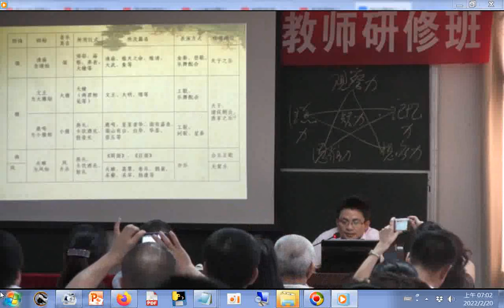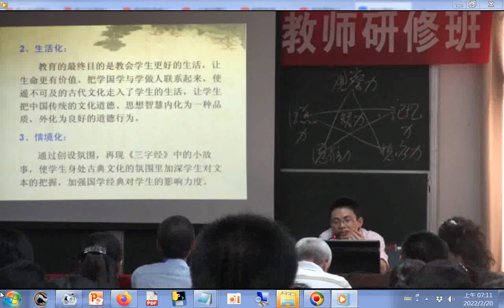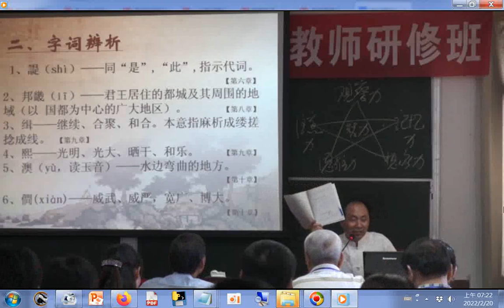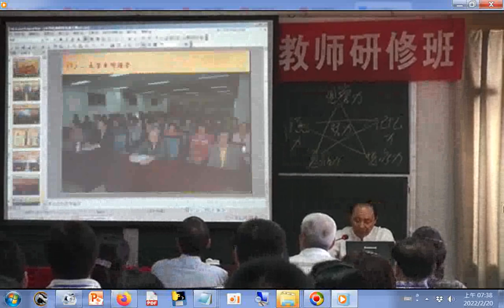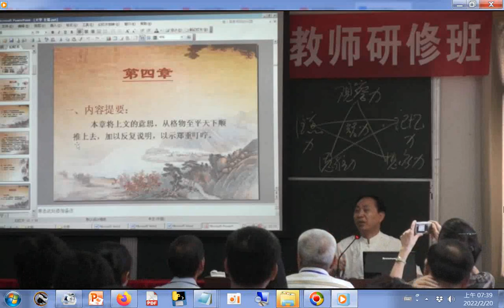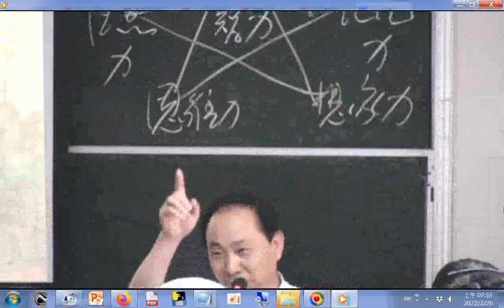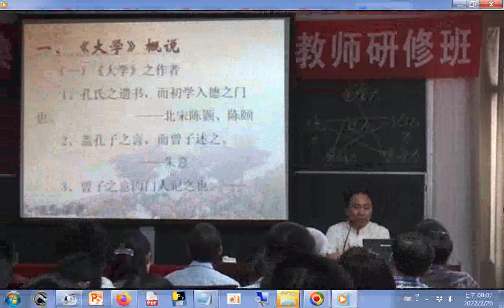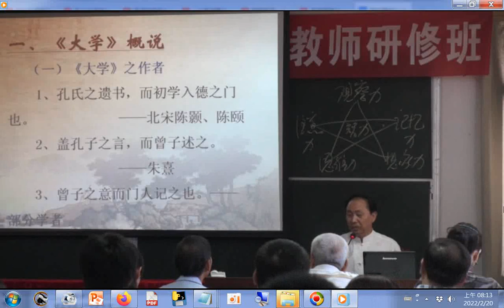含兒童在教室的#手語表演（16分46秒） +很多兒童的#武術體操+兒童歌唱 +20120507中華#經典骨幹教師研修班 中國大陸湖南長沙之旅201205_#詩經研究#分享 #sharing